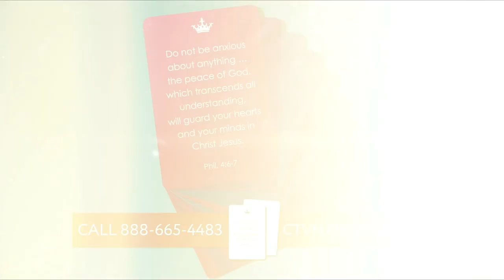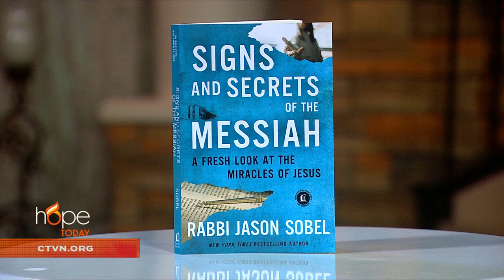Hope Today: Signs and Secrets of the Messiah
Explore the "Signs and Secrets of the Messiah." Author Rabbi Jason Sobel dives deep into scripture and offers a fresh look at the miracles of Jesus and how He still performs them even today.

"Signs and Secrets of the Messiah: A Fresh Look at the Miracles of Jesus"